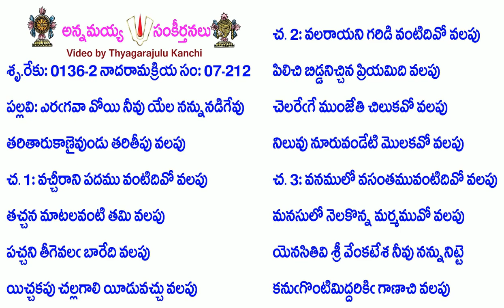Book7-Song212-2989-ఎరగవా వోయి నీవు యేల నన్నునడిగేవు-eragavā vōyi nīvu yēla nannunaḍigēvu